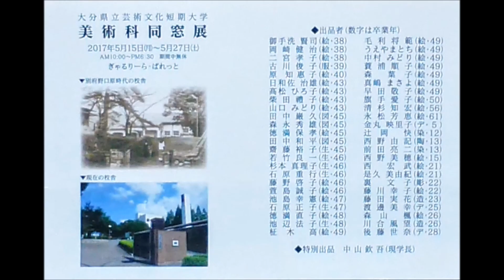美術科同窓展2017大分県立芸術短期大学 ぎゃるりーら ぱれっと5月企画展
大分県立芸術短期大学、美術科同窓展ぎゃるりーらぱれっとで開催中
2017.5月企画展